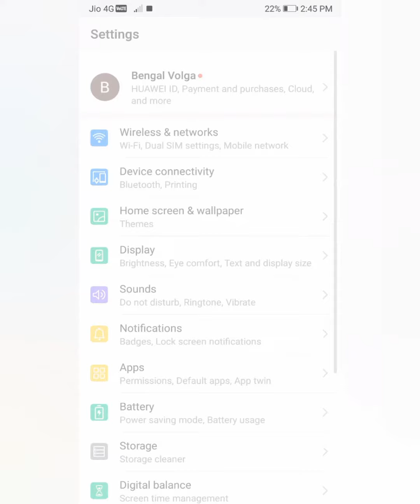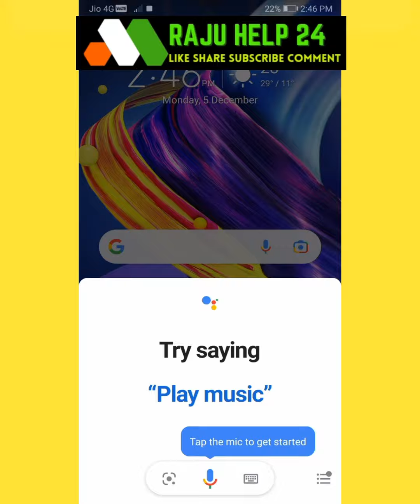Honor 9 Lite Phone - Most popular Setting on honor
Honor 9 Lite phone smart settings on

setting-on